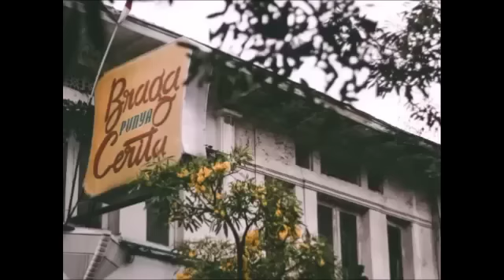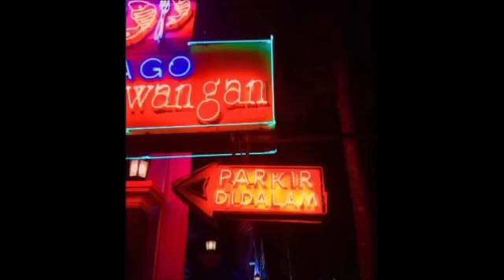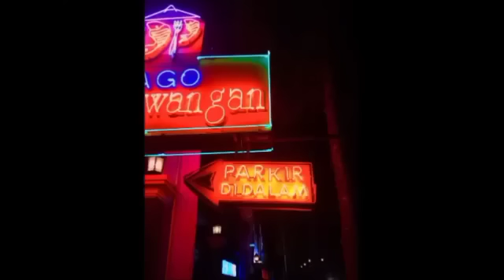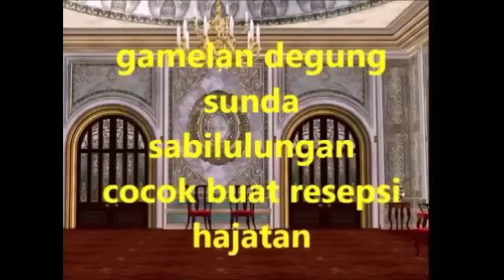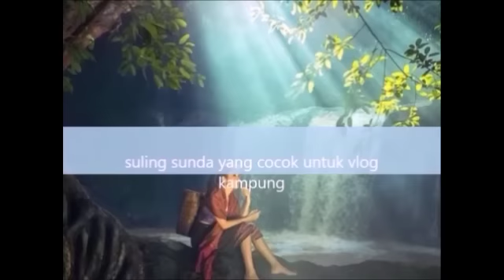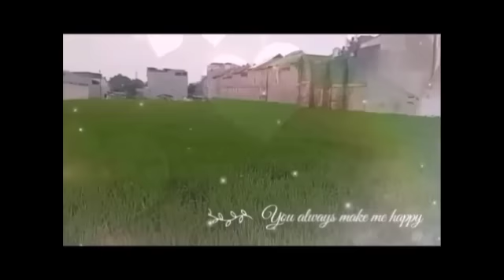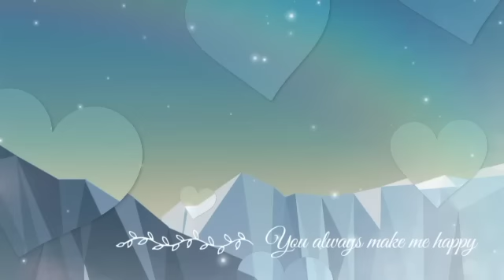Dongeng Sunda SI JABANG KALANG part-13